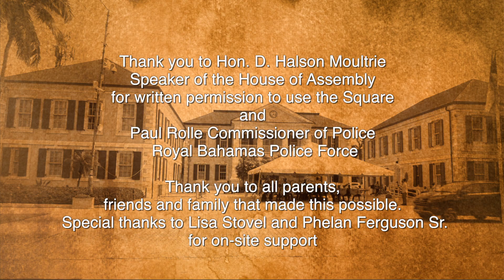BNYO National Anthem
The Bahamas National Youth Orchestra
Raphael Munnings
The Bahamas National Youth Orchestra has performed countless times throughout The Bahamas. They have even performed internationally by special invitation of the South African Minister of Culture who, when on a visit to The Bahamas, listened to several bands and selected The Bahamas National Youth Orchestra to visit South Africa for two weeks, performing there eight times. Moreover, Bahamian Independence Celebrations just would not be the same without The Bahamas National Youth Orchestra. Of the many hundreds of young people who have been a part of The Bahamas National Youth Orchestra over the years, many have gone on to become professional musicians, with several currently a part of the Royal Bahamas Police Force Band as well as the Royal Bahamas Defence Force Band. Today The Bahamas National Youth Orchestra receives a small annual grant from the Government to help fund its work. Duke Errol continues to look for promising youngsters to be a part of this musical family, but he emphasizes that they must have a Grade 2 Level in Reading Music to apply. As they embark on their next twenty years, The Bahamas National Youth Orchestra looks forward to continuing to make music and continuing to make an impact on the lives of young Bahamians.
Selandia Toote